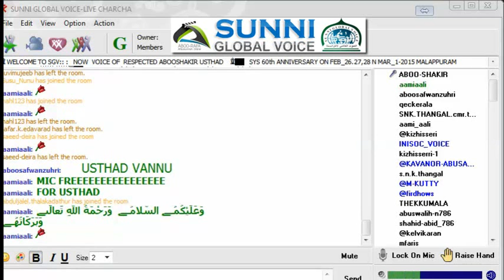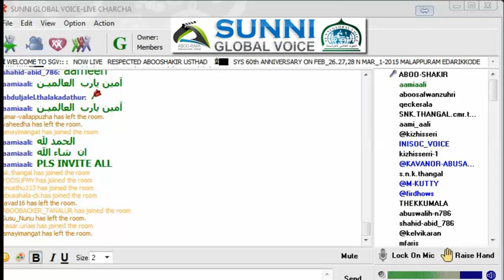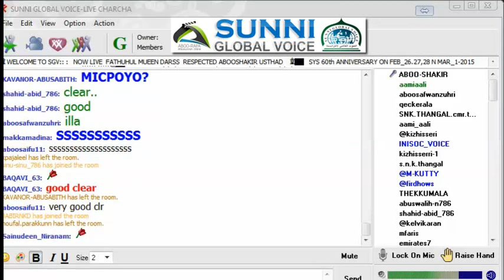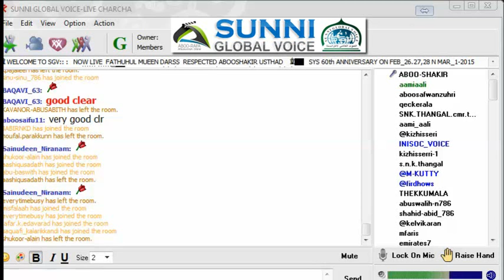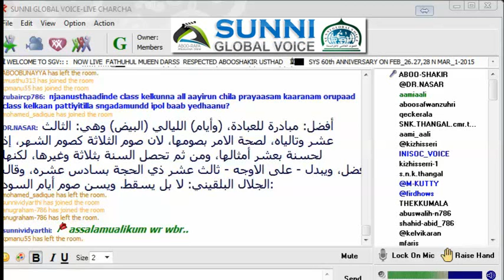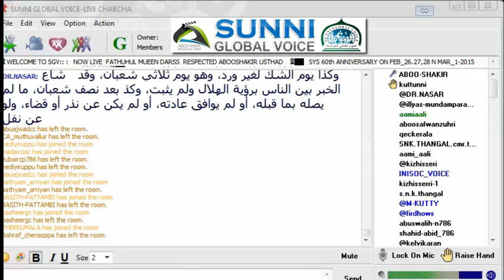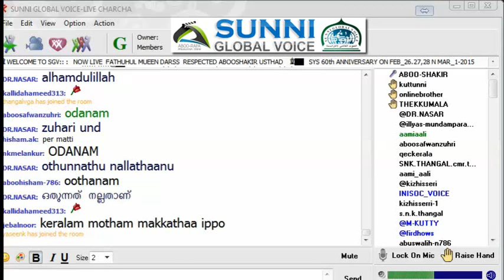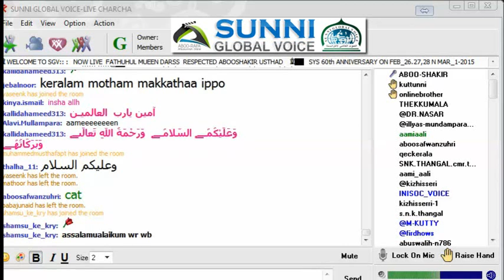FATHUL MUHEEN DARS درس فتح المعين بشرح قرة العين بمهمات الدين/ ABOOSHAKIR USTHAD 10/02/2015